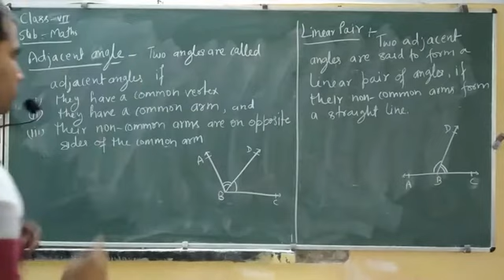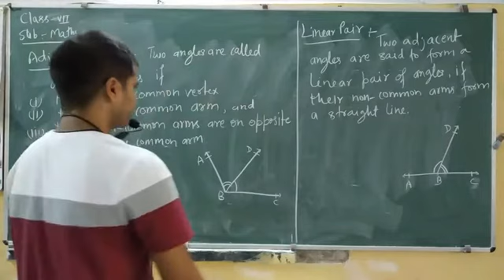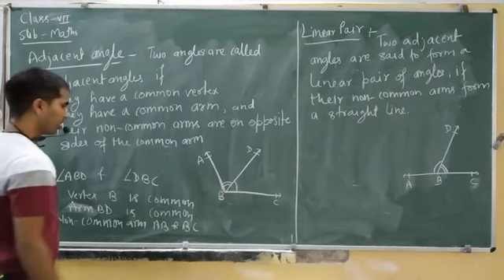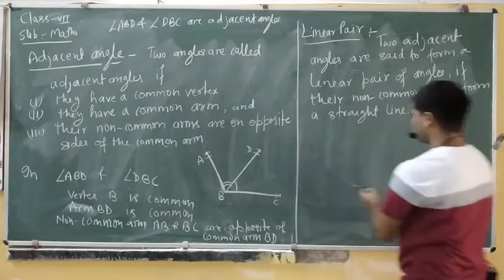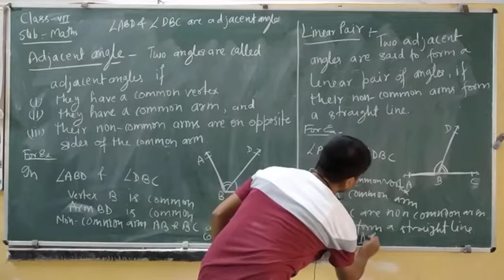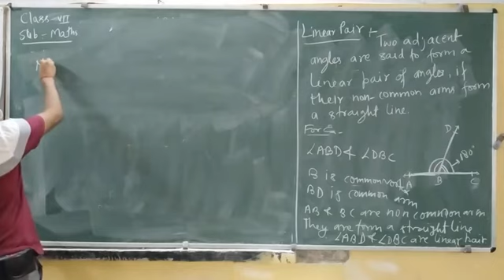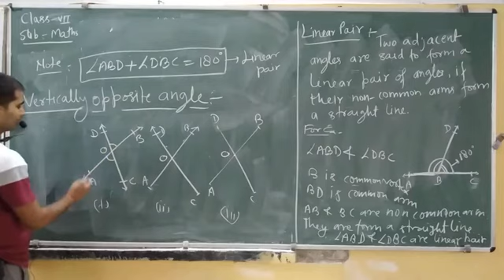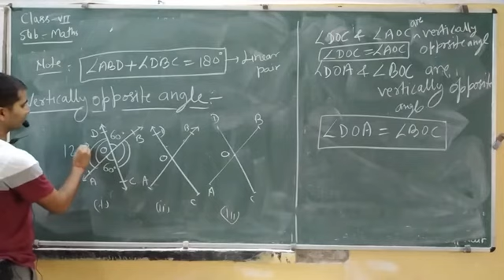Class 7 maths :- adjacent angle, linear pair, vertically opposite angle